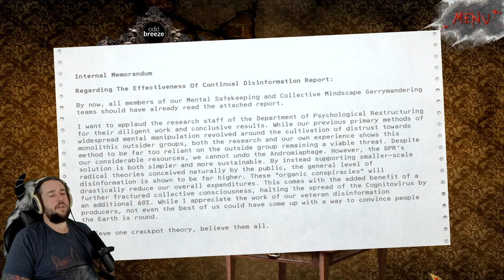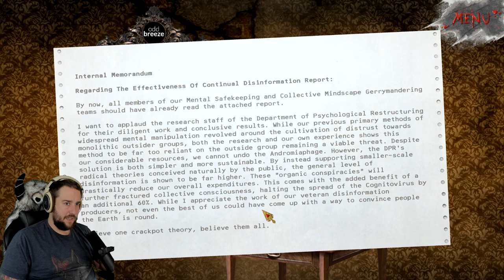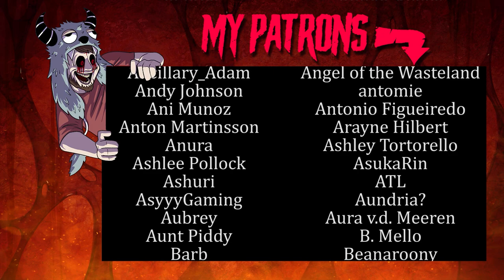HAND OF DOOM - Dread X Collection #3 (HORROR GAME BY TORPLEDOOK)